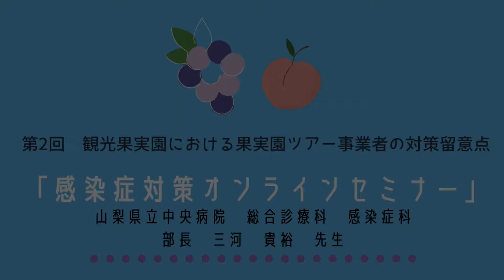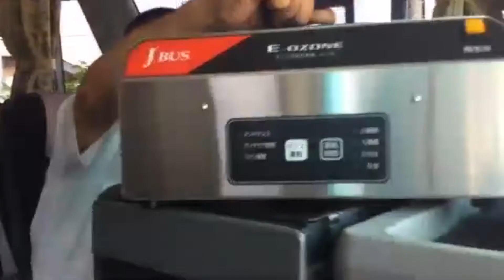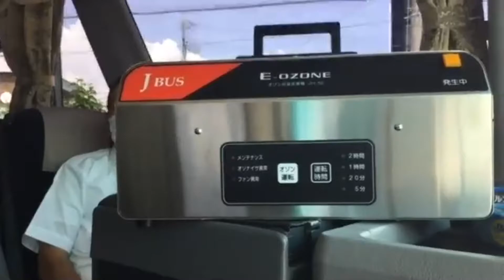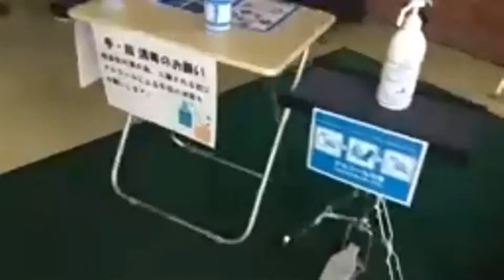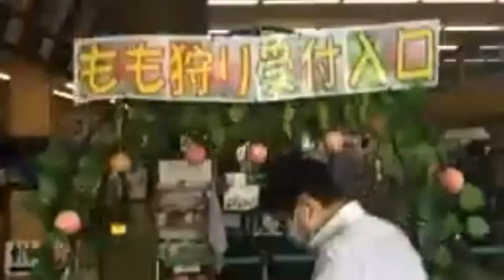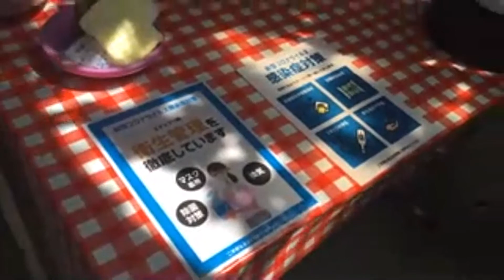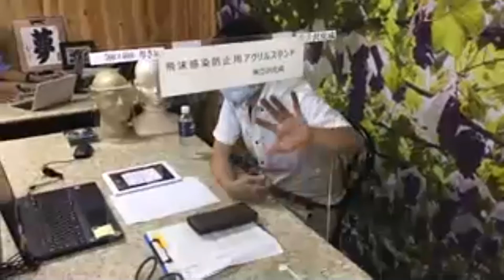第二回感染症対策オンラインセミナー～観光果実園における果実園とツアー事業者の対策留意点～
第二回感染症対策オンラインセミナー
～観光果実園における果実園とツアー事業者の対策留意点～

講師：山梨県立中央病院　総合診療科　感染症科
　　　部長　三河 貴裕　先生